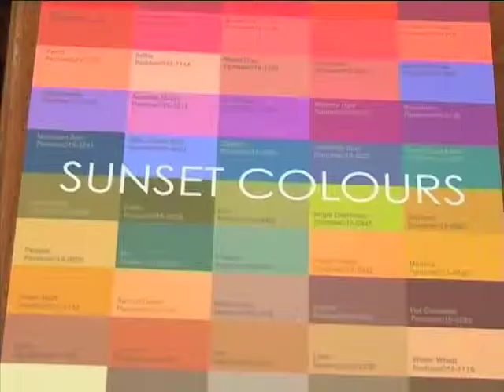Plascon Colour Consultant - on Expresso